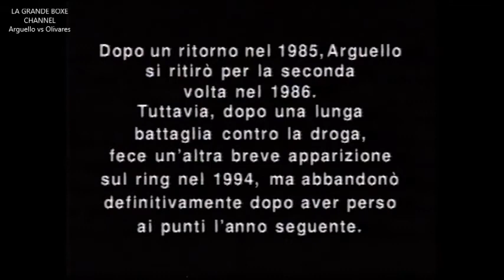Campioni leggendari della boxe: Alexis Arguello vs Ruben Olivares (commenta Rino Tommasi)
1974/11/23 Inglewood (USA) Wba World Featherweight title